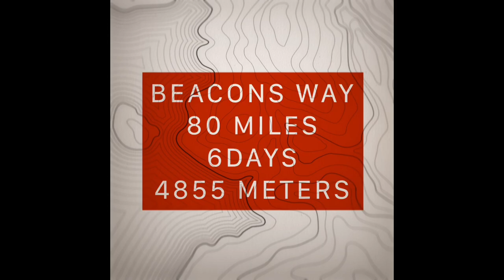Breacon Beacons - Beacons way 6 day backpacking adventure